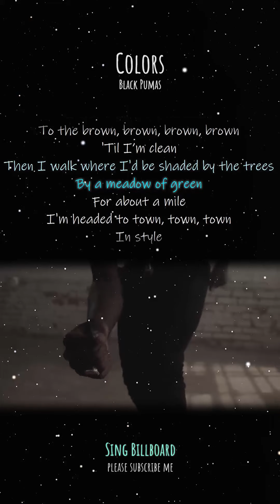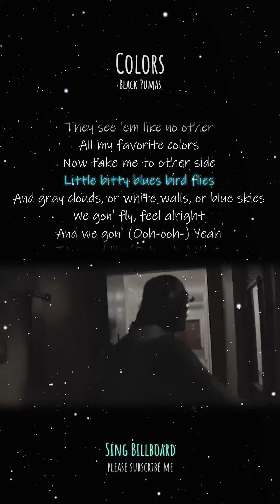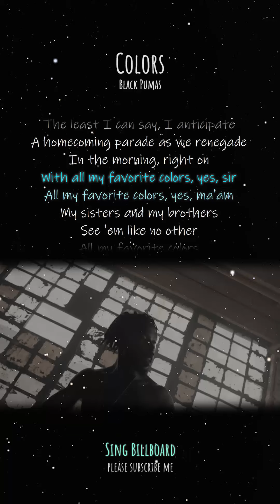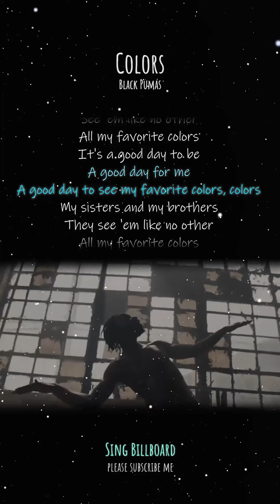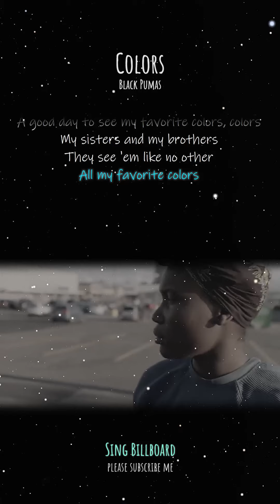Black Pumas - Colors (Vertical Lyrics)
2019 Hot Billboard Music Lyric Video by 'Sing Billboard'